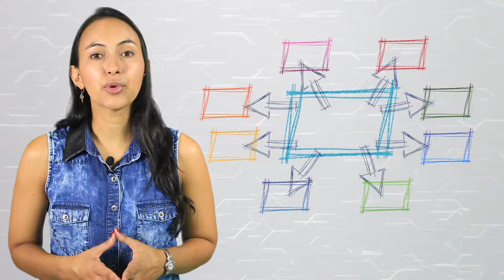Repositorio Institucional REDA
Bienvenidos al Repositorio Institucional REDA de la Institución Universitaria Pascual Bravo.

La Unidad de Educación Digital ha comprendido que la base para la transformación académica es
sin duda, la gestión, apropiación y transferencia del conocimiento. Por ello, a través de la
construcción colaborativa de espacios y diversos recursos, se espera favorecer procesos
educativos innovadores que marquen la diferencia en lo que significa enseñar y aprender hoy.

Coordinador

Soporte Tecnológico